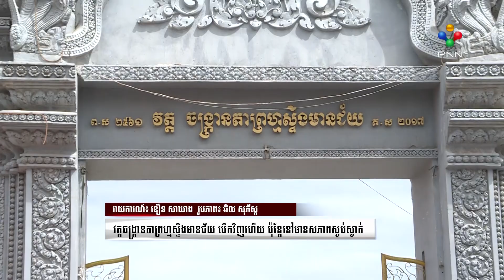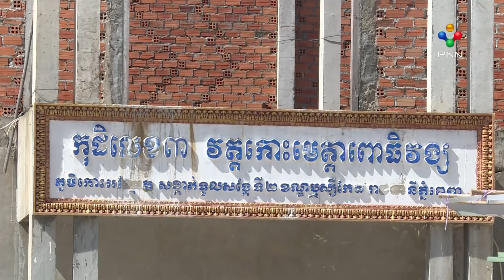[08-07-21] វត្តចង្ក្រានតាព្រហ្មស្ទឹងមានជ័យ បើកវិញហើយ ប៉ុន្តែនៅមានសភាពស្ងប់ស្ងាត់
វត្តចង្ក្រានតាព្រហ្មស្ទឹងមានជ័យ បើកវិញហើយ ប៉ុន្តែនៅមានសភាពស្ងប់ស្ងាត់